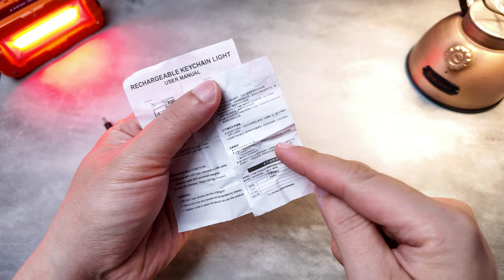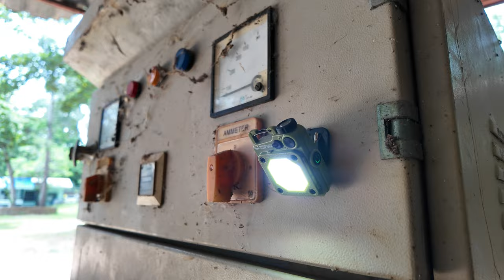ไฟฉายพกพา Smiling Shark เล็ก เบา แสงพุ่ง + กว้าง มีไขควงแถม ราคาแค่ 157 บาท : ฝาปิดเลนส์รีวิว EP.205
📍📍พิกัดไฟฉายในคลิป 📌🎯